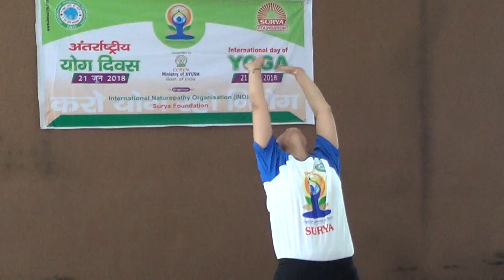International Day of Yoga in Jodhpur Aarogyam Yoga Studios Free yoga camp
Man is the known as the highest creation of God. Among all types of living species, he alone has the power to control his thoughts, actions and feelings using the power of this mind. Yoga is an ancient practise from India, which teaches man the art of transcending to an even higher level of consciousness, where his sense of the ‘self’ is obliterated and he becomes one with the Almighty God through his actions and thoughts.

Reaching that level of consciousness is not an easy task, considering that yogi’s in India dedicate their whole life to attain Moksha. However there are some basic fundamental approaches which everyone can follow to experience more peace and harmony in their lives.